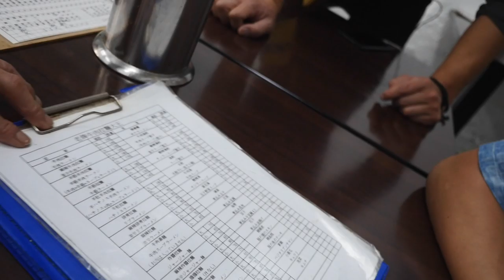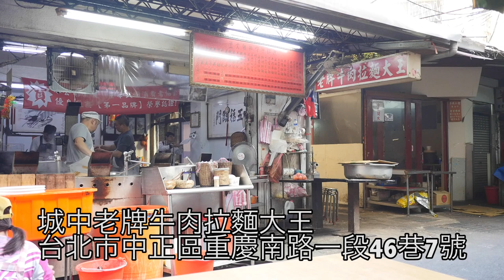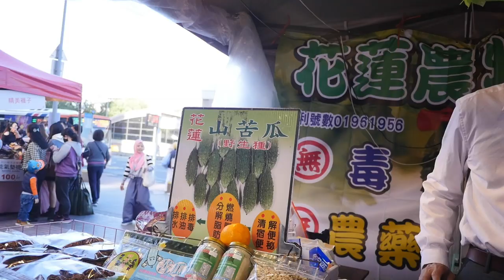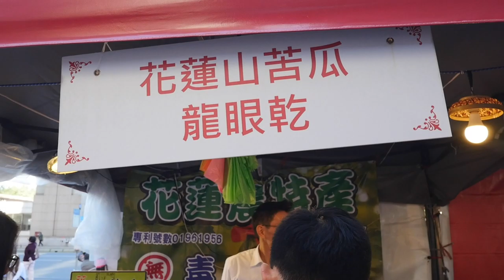台灣美食🇹🇼日本帥哥🇯🇵愛吃炸醬麵65!老牌牛肉拉麵大王 酸菜肉絲,豆干,黃瓜135也超好吃！台湾で朝二郎をしてみたい方は台北駅の南の老牌牛肉拉麵大王でジャージャー麺を!GH4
城中老牌牛肉拉麵大王 ★4.1 (2,521)
📍台北市中正區重慶南路一段46巷7號
⏰09:30–20:00
🚉台北駅
城中老牌牛肉拉麵大王｜超強隱身巷弄中台北牛肉麵推薦!麻醬麵更優必吃!

相機： Panasonic Lumix GH4＋CANON EOS 60D
喜歡：喝酒、美食、旅遊、看小說（森博嗣、村上春樹）
▼ 撮影機材
■Panasonicミラーレス一眼 /メインカメラ
LUMIX GH4
LUMIX G 14mm/F2.5 ASPH.
■Canon一眼レフ/サブカメラ (スチル)
EOS60D
18-55 F4.0-F5.6
■スマフォ
Google Pixel4
Apple iPhone 7
■マイク
GoProHero5
■三脚
Gorillapod / アクションカム用